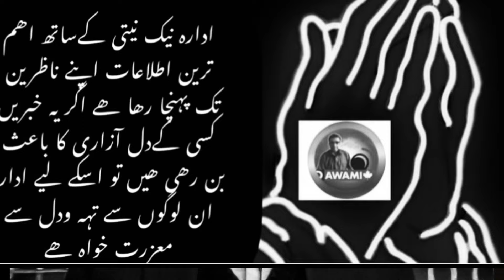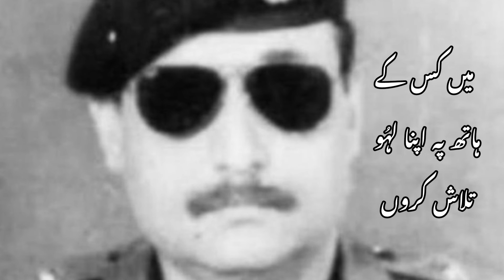ZARDARI AUR FALAK MI KIS LARHKI PAR TAKRAO HOGIA THA…??? AUR MURTAZA NY KISTARA APNY BOSS KO IG SY ?